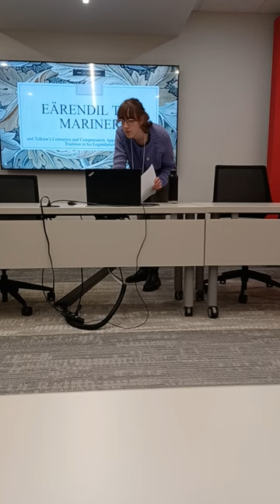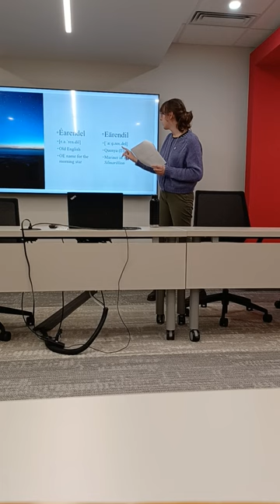Kate Jensen AAUEC Presentation March 2024